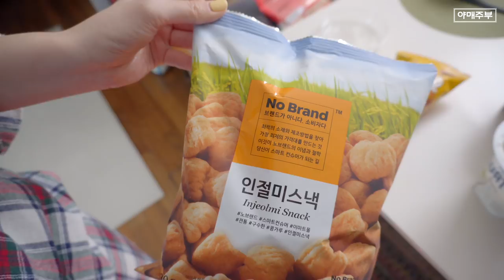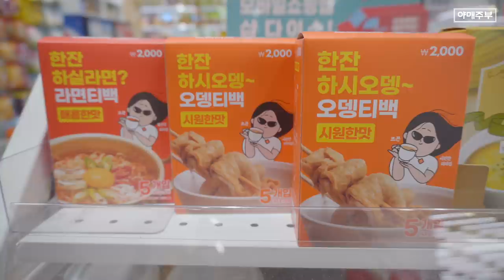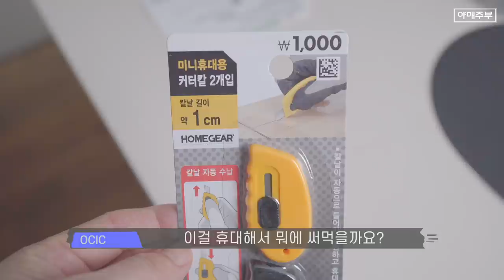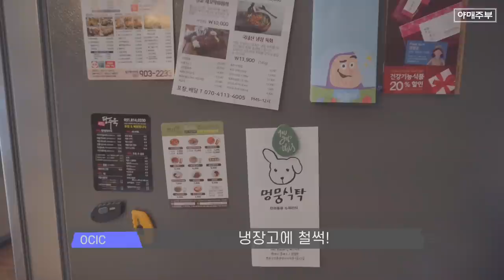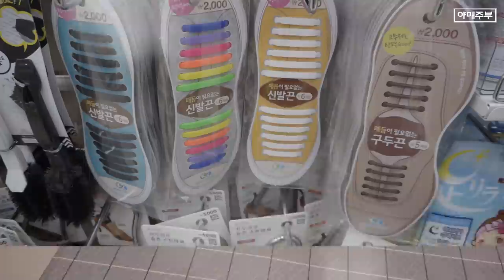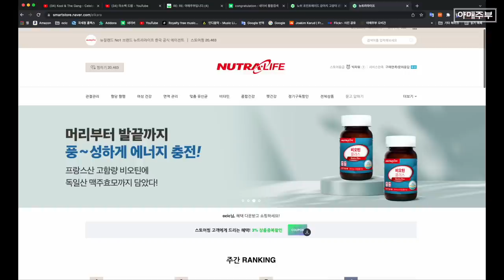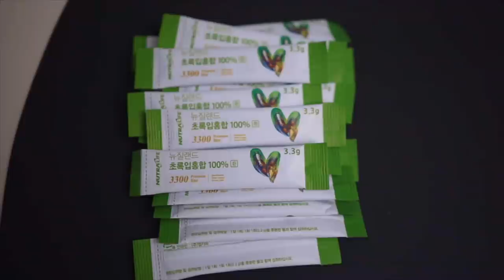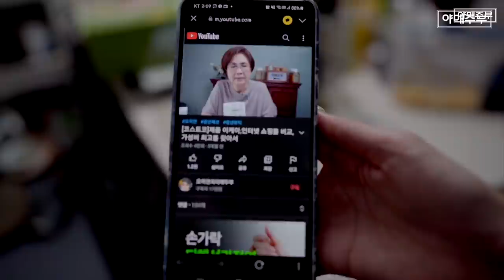스타필드 다이소에 왔어요. (우리집 밀키가 뉴트라라이프 모델)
노쉬 반려동물 영양제 한정할인!

혜택1. 구매고객 전원 다이어트 간식 무료증정
혜택2. 뉴질랜드 초록입홍합 관절영양제 ~30%할인

혜택3. 보장균수 50억 반려동물 유산균 ~51%할인

오늘도 스타필드 다이소에 갔습니다.
다이소는 다 비슷비슷하네요.
스타필드라고해서 다른 것 없었어요.

그리고
오늘은 우리집 개느님 생일날입니다.
우리 둘째가 미국에서 밀키를 입양한 바로 그날입니다.

어떻게 입양된지 모르는 분을 위해 예전영상 잠깐
보시고 오겠습니다.

입양 축하 파티를 해주기로했습니다.
워낙 먹는 걸 보면 사족을 못쓰는 녀석이라
우리 개느님이 좋아하는 건 모두 식탁에
차려줬습니다.

근데 왜 개느무스키라고 안하고 개느님이라고 하냐구요?
이젠 그렇게 부를수 없습니다.
저분이 오늘 광고주로부터 광고를
의뢰받은 주인공이시거든요.

OCIC FILM
비지니스 상담
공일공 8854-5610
오성민 감독